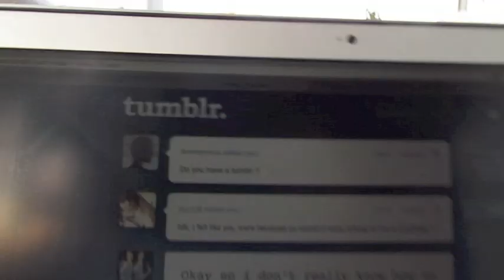Tumblr Questions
Bornonvenus.tumblr.com Graham
Urbanswag8.tumblr.com Jullio